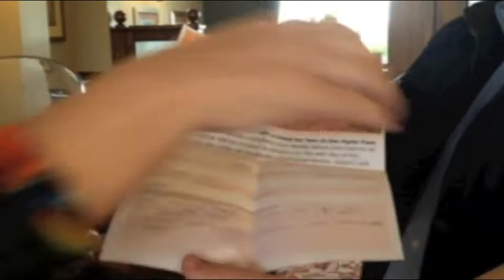Hyde Park Inn Dronfield - This Months Winner Prize Draw!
Well done to Junes winner of a our prize draw, winning a Sunday Lunch Meal for two at the Hyde Park.  Lots more competitions to follow, join us on Facebook for more competitions and the latest news...